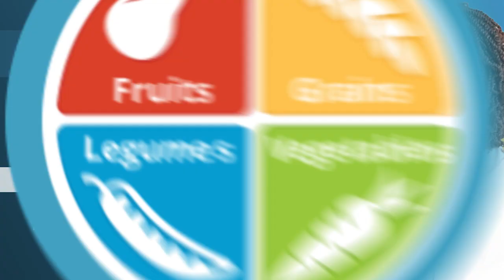Become a Food For Life Instructor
The Physicians Committee’s Online Food for Life Training Course will equip you to deliver the award-winning Food for Life nutrition and cooking classes that were designed by physicians, nurses, and dietitians. Food for Life is the Physicians Committee’s longest-standing nutrition program and has been providing individuals with the knowledge and tools for plant-based eating for 22 years.

Visit
FFLtraining.org